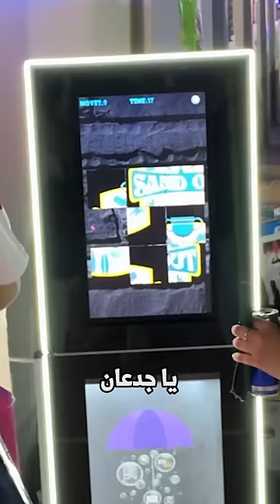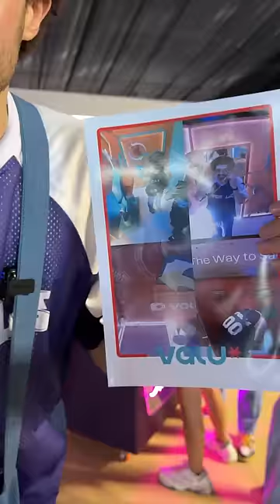اكبر حدث جيمنج في الساحل الشمالي - sand out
ايفينت sand out اكبر حدث جيمنج في الساحل الشمالي في 2024
في ايه و ايه اللي بيحصل هناك